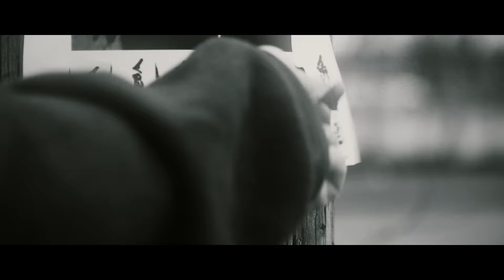AMEEBA - TNT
Biitti & räpit: Ameeba

Dir/edit/mural: JUGIX2
Dop: Koponen / Metsäaho / Huupponen

Stylist: Senay Coco

Masterointi: Juha Potka

Thanks: Maribel, Stephania, Albulena, Sena,
Alma, Sonja & Shanti,
Pairo Foster, Hexi.

2016

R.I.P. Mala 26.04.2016